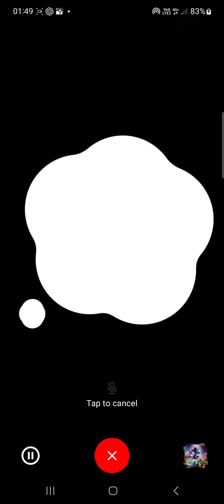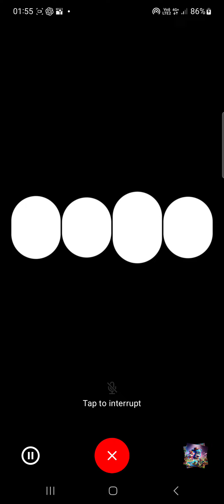Pink Bear & Blue Bear ~ Sweet Adventure in Candyland 🍭🍨🍫🍬 Guided Visualization